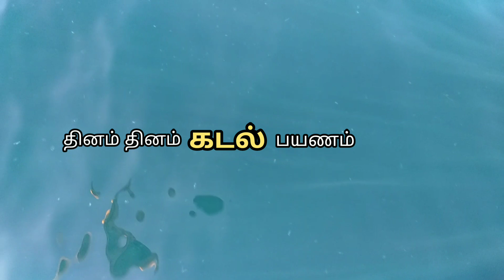வேடன் மீன்கள் ஜெல்லி மீன்கள்/dolphin🐬 jellyfish